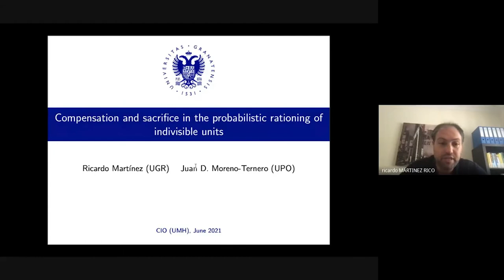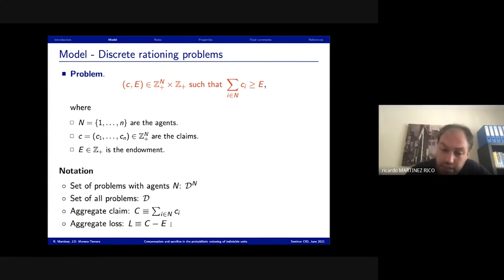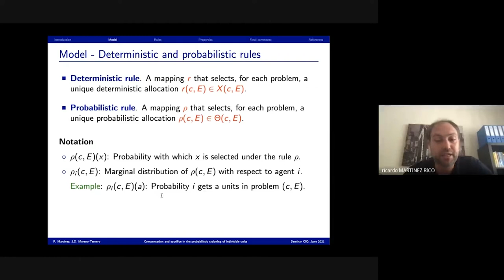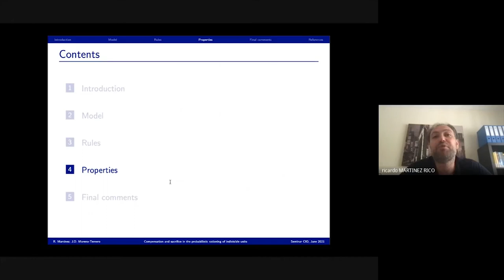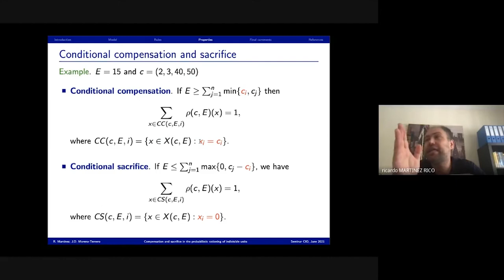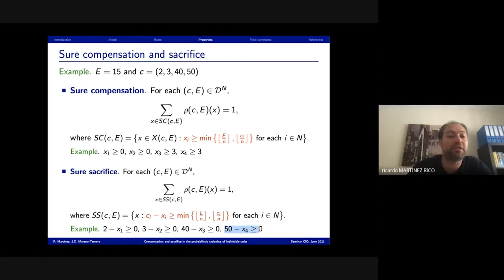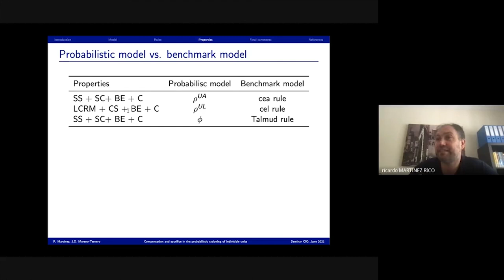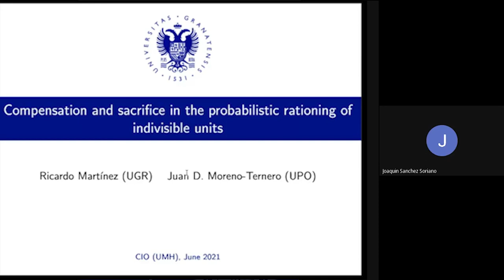Seminario R.Martínez: Compensation and sacrifice in the probabilistic rationing of indivisible units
Seminario ONLINE CIO Ricardo Martínez sobre compensation and sacrifice in the probabilistic rationing of indivisible units